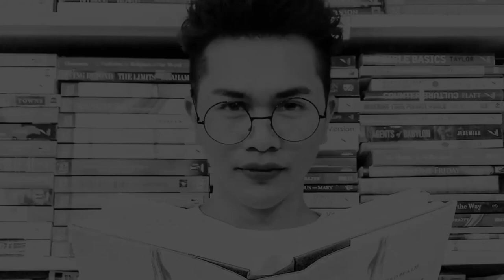HOW TO REMOVE MAKEUP WITH COCONUT OIL BEAUTY HACKS | NEIL GALVE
Gears I use:
3 Pcs Kit of Photo Studio Table Top Ring Fill Light

About:
Neil Creates videos related to Beauty, Inspirational Videos- Spoken Word Poetry, and Reaction Videos.